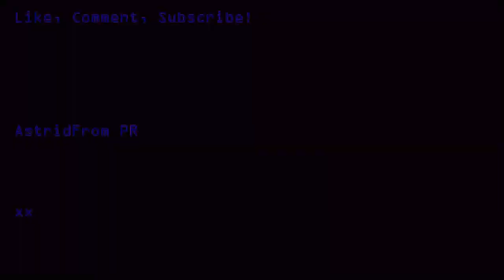Monsta X (몬스타엑스) - All In (걸어) 1theK Dance Cover Contest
I made this dance cover of All In by Monsta X for the 1theK Dance Cover Contest. It's the first time I participate in this contest and aIso the first time I add bloopers. x'D Enjoy, those who watch it! Lot's of love! xx